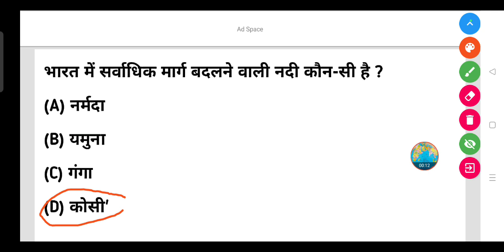भारत में सर्वाधिक मार्ग बदलने वाली नदी कौन-सी है? - (A) नर्मदा (B) यमुना (C) गंगा (D) कोसी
भारत में सर्वाधिक मार्ग बदलने वाली नदी कौन-सी है ?

(A) नर्मदा

(B) यमुना

(D) कोसी